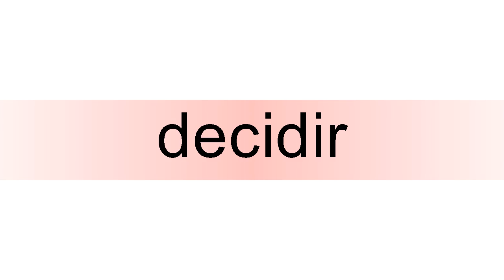How to pronounce decidir